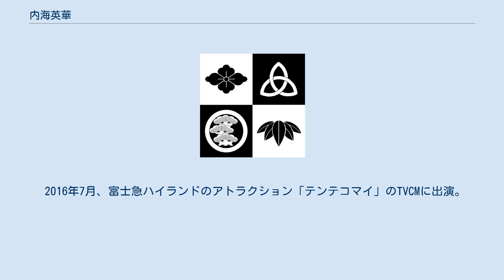内海英華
内海 英華（うつみ えいか、1960年6月17日 - ）は、大阪府大阪市出身の上方寄席囃子三味線奏者、女道楽師。
本名∶田中 愛子。
上方落語協会会員。
松竹芸能所属。
現代における上方寄席囃子三味線の第一人者である。
初芝高等学校（現・初芝立命館中学校・高等学校）卒業。
 少女時代から落語に興味を持ち、特に2代目桂春蝶のファンだった。
中学卒業時と高校2年修了時に春蝶に入門を志願したが断られている。
学生時代はソフトボール部所属で、ポジションはキャッチャー。
その後も寄席に出入りしているうちに講談の3代目旭堂南陵の知遇を得、1978年に南陵に入門、旭堂 南蝶を名乗る。
1979年に新世界新花月で初舞台。
しかし病を得たこともあり1年で廃業。
1981年に漫才の内海カッパに入門し現在の芸名を名乗る。
 「おんな放談」で一世を風靡した吾妻ひな子にも興味を持ち、ピン芸人志向が強かったこともあって、入門後三味線の稽古を始め、1982年、カッパから紹介された寄席囃子三味線方の桑原ふみ子（長唄の杵屋柳翁）に師事。
桑原 あい子の名を許され、1984年より寄席囃子を始める。
並行して漫談師としても活動。
 2002年、2代目桂春団治五十回忌追善興行に参加した事がきっかけで、春団治未亡人の河本寿栄（先代 桂春駒）のもとで、上方では長く絶えていた演芸「女道楽」の復活に乗り出す。
 最近は海外での英語を取り入れた高座やジャズとのコラボレーション（内海英華 with 宗清洋と粋〜てすとさうんど）、出囃子の編曲（5代目桂文枝の「廓丹前」）、さらには演歌歌手など、活動の幅を広げている。
 2009年8月26日、国立文楽劇場にて「平成の女道楽　内海英華でございます」という独演会を開催、その席で立花家橘之助が十八番としていた浮世節の「たぬき」全曲を演奏する。
 山田五十鈴が芸術座公演「たぬき」の劇中で披露して以来、誰も全曲はしてはいなかったのを英華が演奏し、評判となる。
 幕切れに「これからは、英華のたぬき、と言われるように…」と口上を述べたように、現役の芸人として「たぬき」全曲版を演奏できる唯一人の芸人である。
 2013年1月30日、2012年度文化庁芸術祭賞（文部科学大臣賞）の大賞受賞者として如水会館で開催された贈呈式において表彰を受けた。
 2016年1月9日、WOWOWにてドキュメンタリー番組「ノンフィクションW たったひとりの伝統芸～女道楽・内海英華の粋～」を放送。
 2016年7月、富士急ハイランドのアトラクション「テンテコマイ」のTVCMに出演。
初のCM出演を果たす。